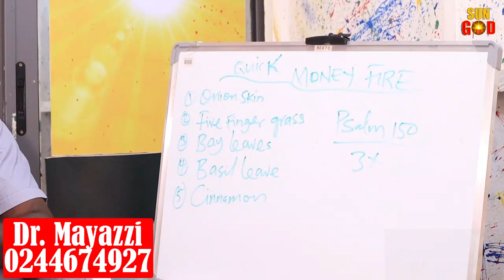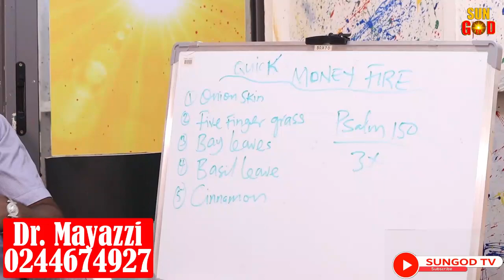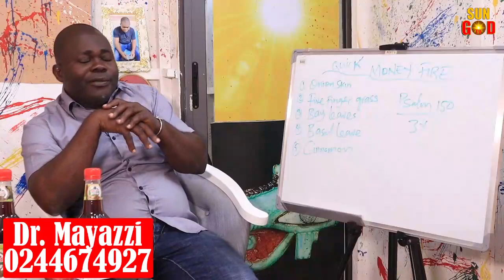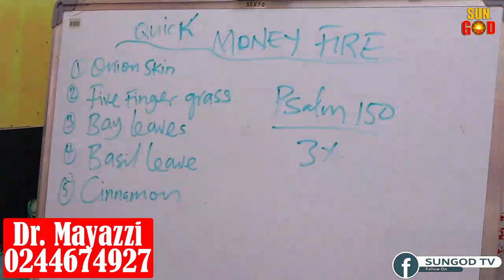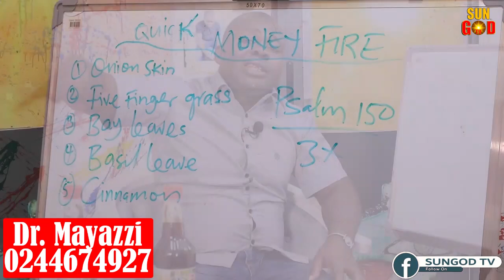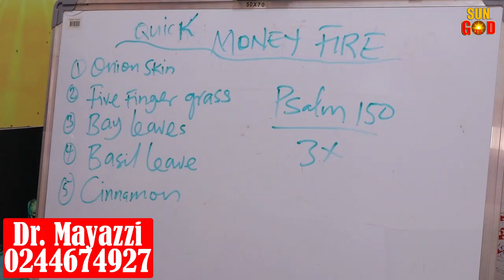How to get an emergency financial breakthrough using Onion skin & Psalm 150 .... Dr Mayaazi